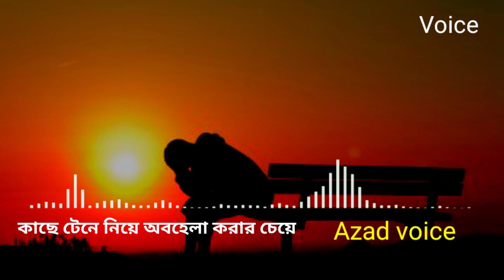কাছে টেনে নিয়ে অবহেলা করার চেয়ে sad love story 😓. voice